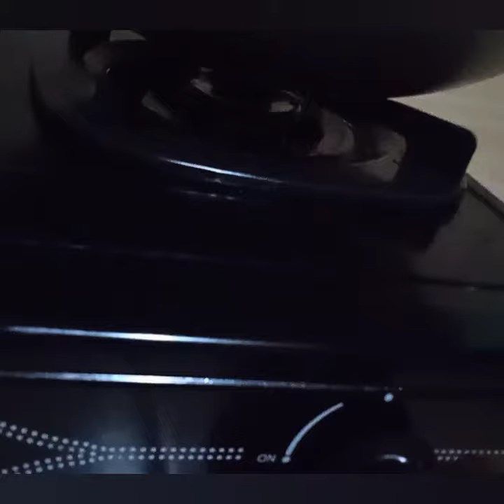TELUR DADAR CEPAT & GAMPANG BIKINNYA, COCOK BUAT YANG LAGI MAGER MASAK😁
Assalamualaikum Frens, mager buat beli makan? dirumah cuma ada telur? bikin telur dadar aja yuk gampang kok buatnya😁

Bahan-bahan :
1. Telur Ayam 2 butir
2. Bawang merah 5 siung
3. Bawang Putih 3 siung
4. Daun bawang
5. Tomat sesuai selera
6. Garam 1/4 sdt
7. Penyedap rasa
8. Lada bubuk secukupnya
9. Minyak Goreng

inget ya frens, masak itu mudah yang sulit itu niatnya🤣🤣
Yang mau request mau resep apa silahkan tulis dikomen ya☺

Supaya kami semangat bikin video bermanfaat lainnya...

See you.

Pemusik : LiQWYD